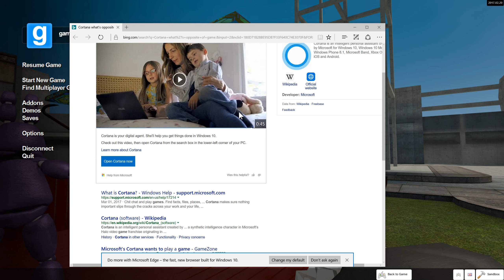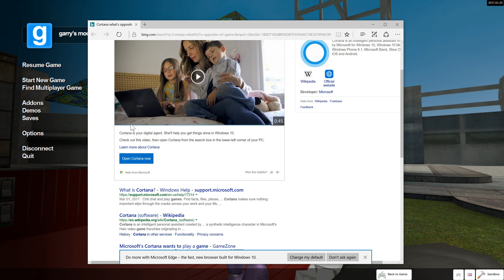Garry's Mod - Sandbox Funny Moments (THE HOPTY COPTER!)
CamTEG  contents:
Yo what is up youtube!
I call WAC aircraft my Hopty Copter boxy FOXY HOPTY , Bunnies hop, they hopty, hopty rhymes with foxy, Bonnie is a bunny, so its suitable.